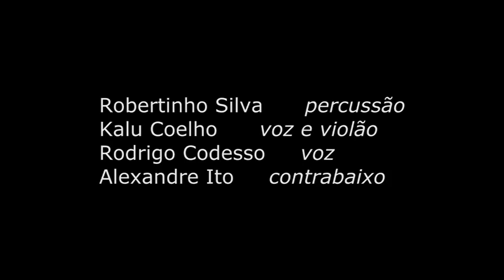Francisco - Milton Nascimento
Mais um video do trio " Coração Mineiro" homenagendo este grande compositor e celebrando o lançamento do livro " Coração mineiro" ,de Maria Lúcia Daflon.